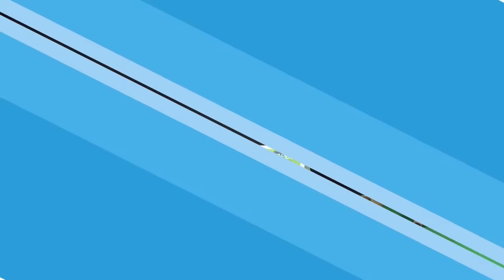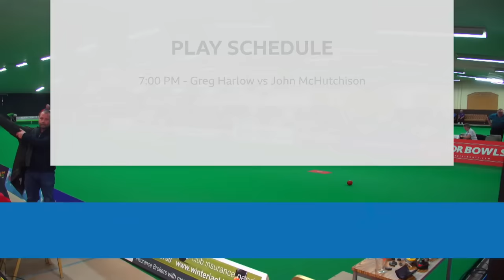Scottish International Open 2023 - Paul Foster MBE vs Connor Biddle - Day 1 Match 3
Live Coverage from the World Bowls Tour Scottish International Open 2023.